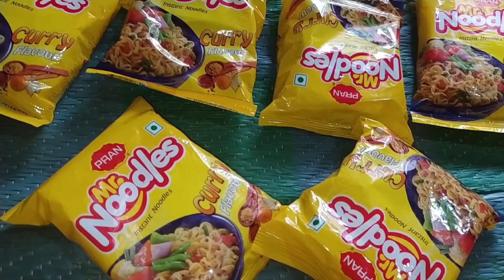Rignai kanwi dance| Duphung Duphung 2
Hi everyone well come back to my new video

Disclaimer_This video for blogs &entertainment videos

Thanks🙏 for watching all my YouTube▶️ family